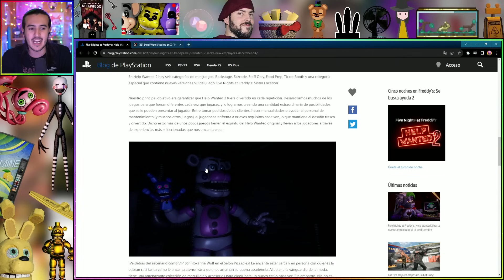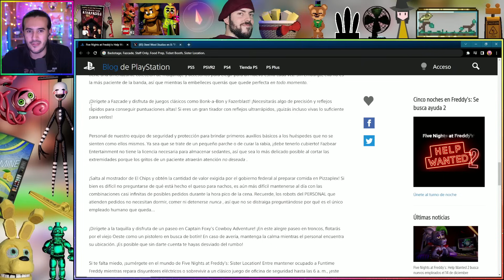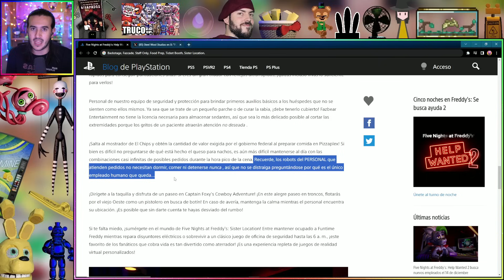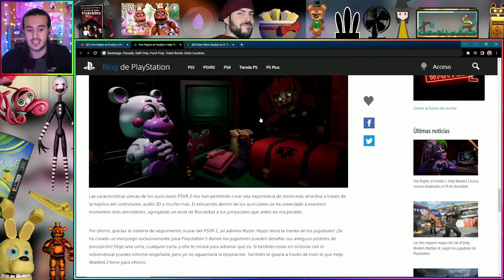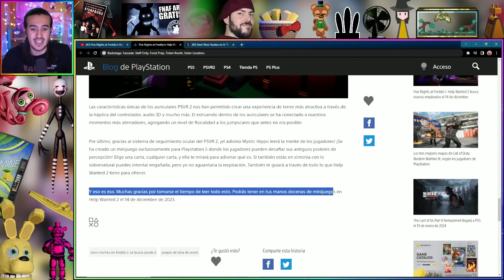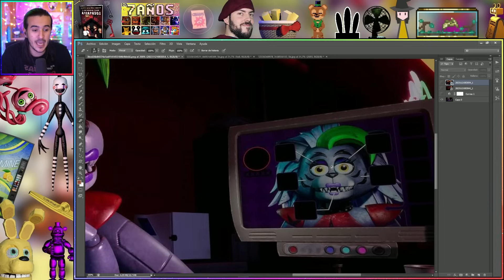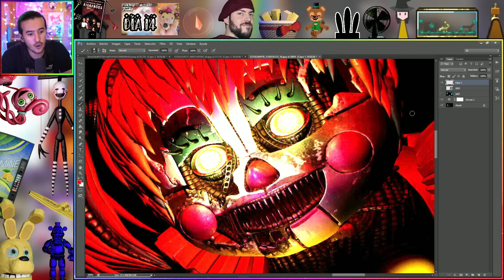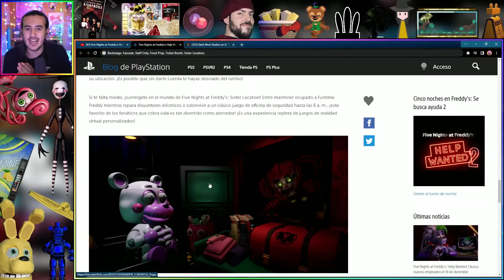NUEVAS FOTOS, FECHA DE SALIDA, PLATAFORMAS y MÁS | FNaF HELP WANTED 2 | PS BLOG